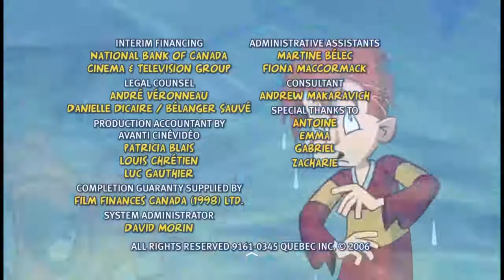My Goldfish Is Evil S01E02 - "The Army Of Sea Dudes" 720p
S01E02 - "The Army Of Sea Dudes"